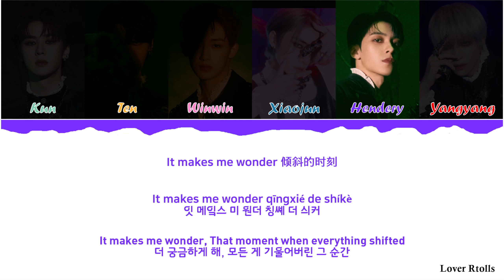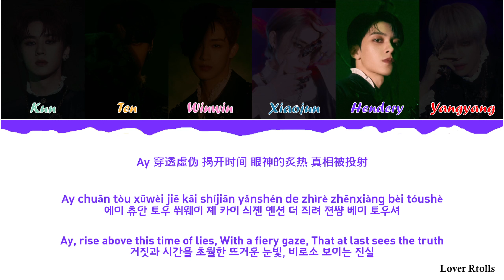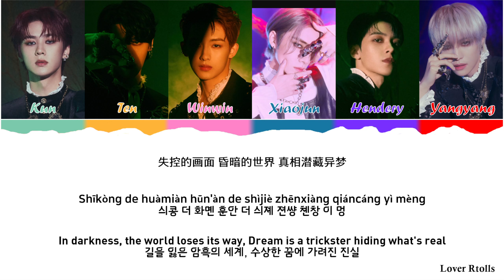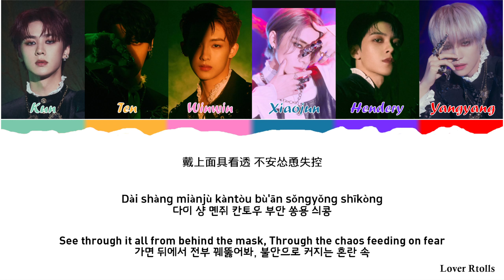WayV(웨이션브이) - Phantom Lyrics [중국어가사_한국어발음_한국어번역] [Color Coded_Chi_Pin_Eng]